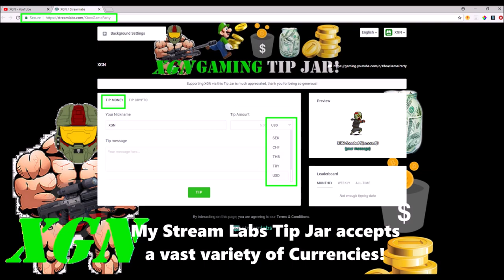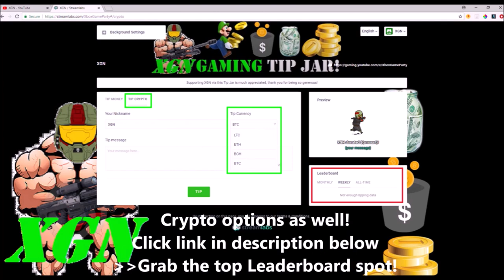Gears of War 4 how to unlock Midnight Omen Snub pistol skin, Horde Mania gameplay!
Gears of War 4 how to unlock Midnight Omen Snub pistol skin, Horde Mania gameplay. GoW4 Midnight Omen Snub Pistol skin unlocks in Horde Mania, I beat Boss wave 20 and hit the Snub pistol as the Bonus card earned. This week is the Horde Mania special event to unlock the final Midnight Omen weapon skins.